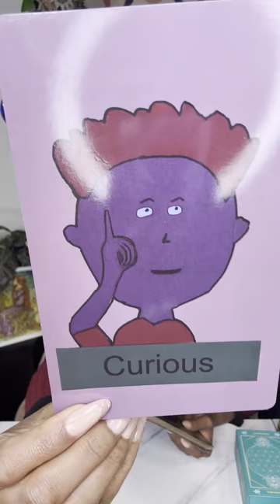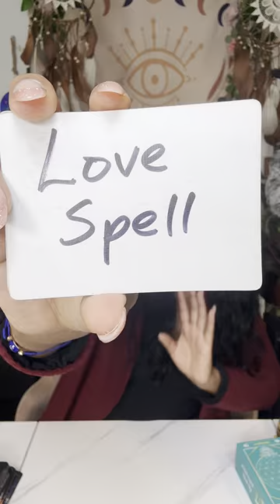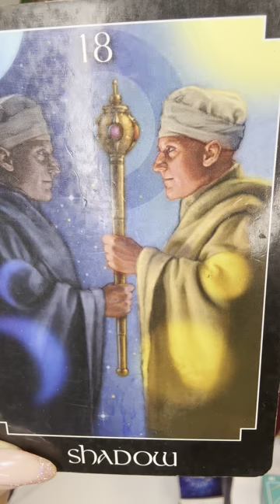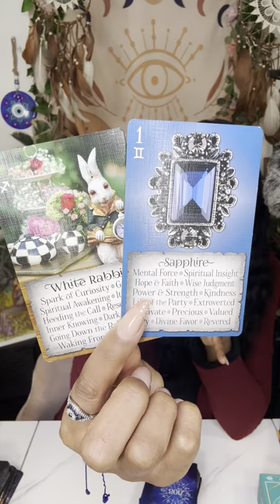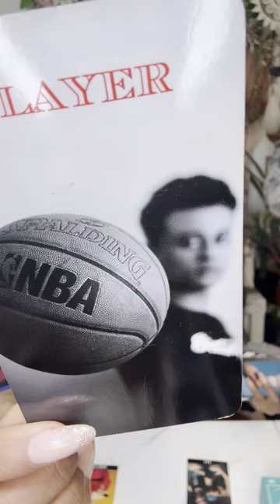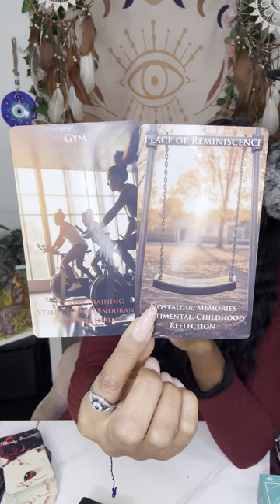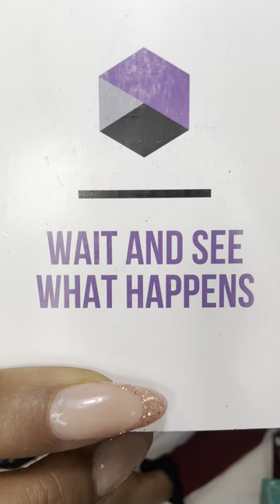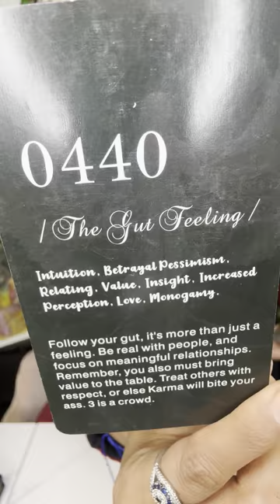You Got ‘Em In Their Feelings! Something About You Glowing Up & Showing Out Is Driving Them Cuckoo ￼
Try MysticSense for FREE 5 Min Reading!

Sun ☀️: What’s happening on a Soul Level
Moon 🌙: What’s happening on an Emotional Level
Rising ⬆️: What’s happening on a Physical Level. (3D)
Venus 💗: What’s happening on a Romantic Level
North Node 🔮: Where your Soul wants to be 🧿🧿🧿🧿🧿🧿🧿🧿🧿🧿🧿🧿🧿🧿🧿